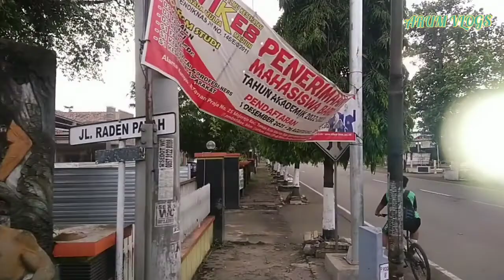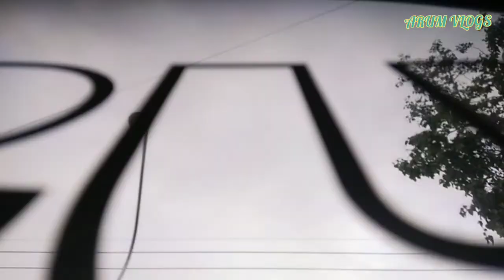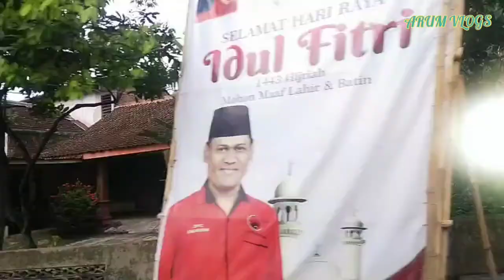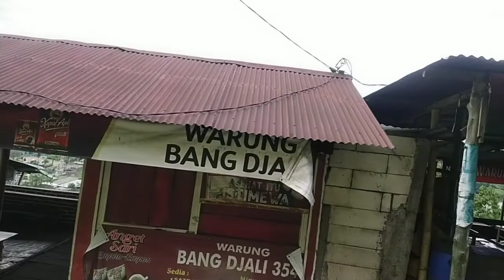STUDY TOUR ANAK SD / MI MITAU PERJALANAN DARI PONOROGO MENUJU KARANG ANYAR PART 1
study tour anak tk, study tour anak sekolah trans7, study tour anak sd, study tour anak smp, ootd study tour anak smp, anak study tour ke penjara